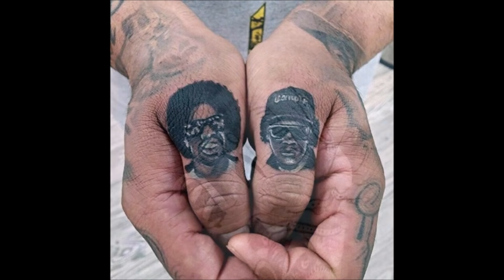100 FINGER TATTOOS FOR MEN [2019]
This video contains collection of 100 cool finger tattoo design and ideas for men.